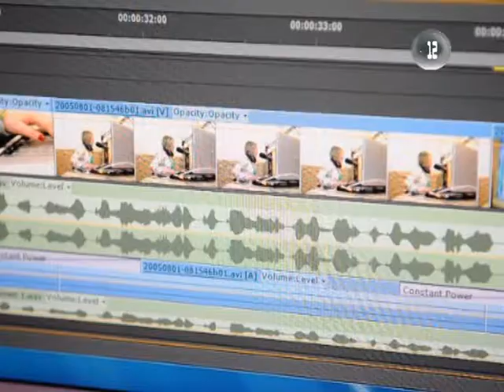Новогодний конкурс от ОАО «Ростелеком»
Репортаж Виталия Рыжкова «Новогодний конкурс от ОАО «Ростелеком»